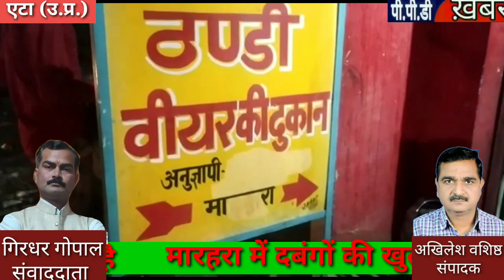एटा न्यूज़!मारहरा में दबंगों ने मुफ्त में बीयर ना पिलाने पर दो दलित भाइयों को पीटकर किया लहूलुहान!